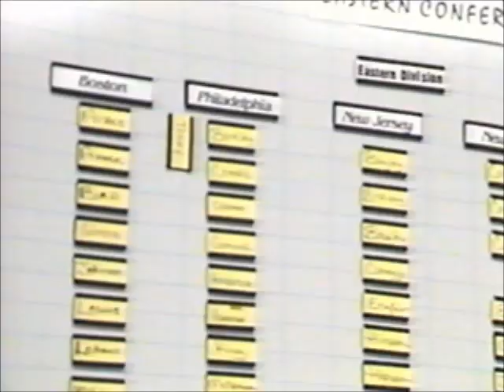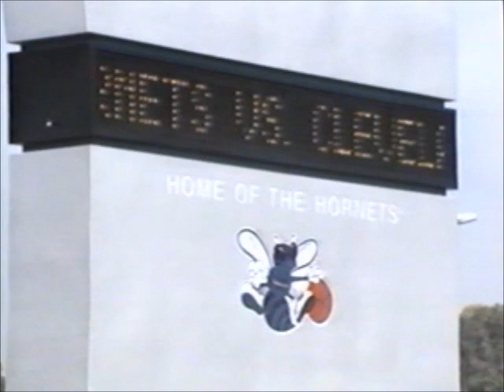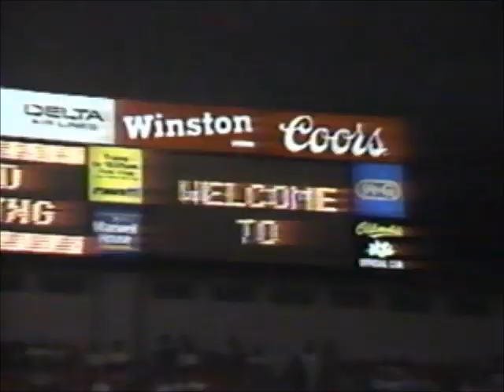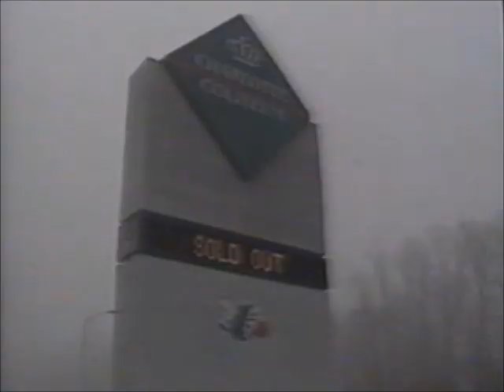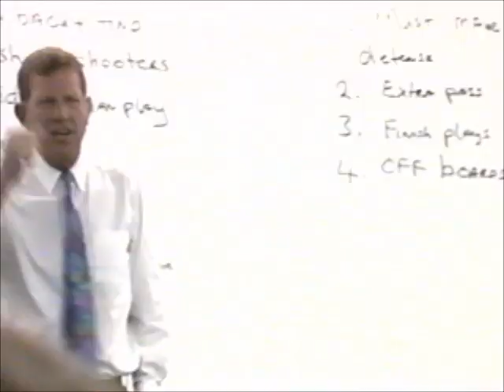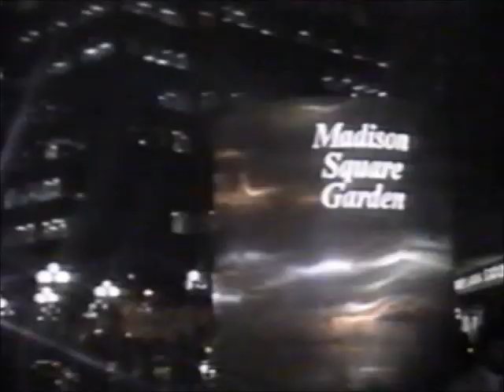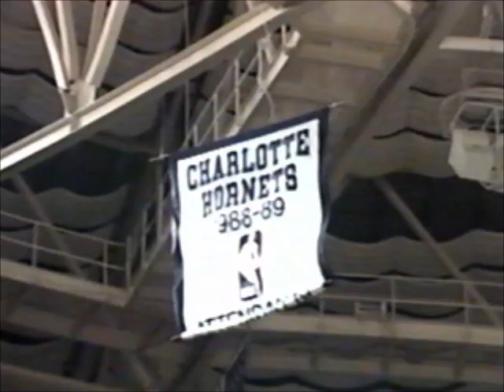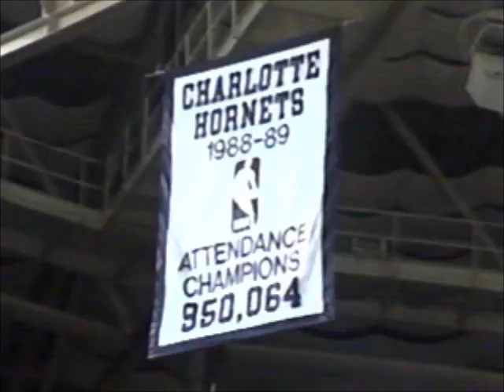Charlotte Hornets - Hornets Hysteria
Documentary chronicling the Charlotte Hornets' inaugural NBA season in 1988-89.

Originally produced by NBA Entertainment.